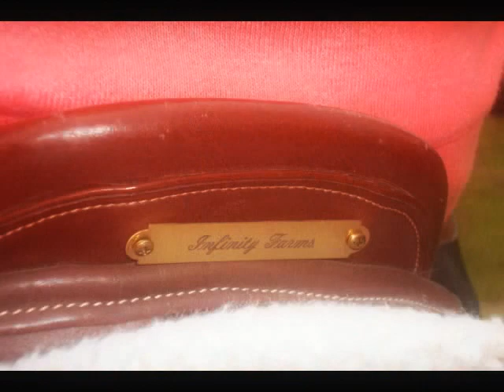here i am- Sam Gringo & Patty